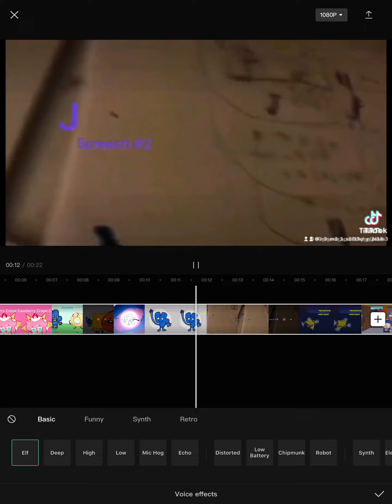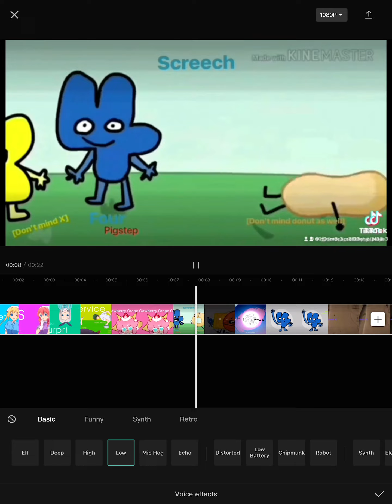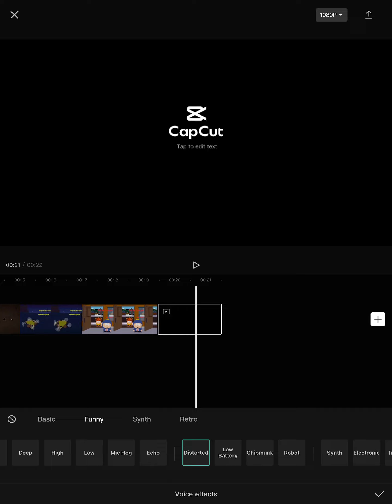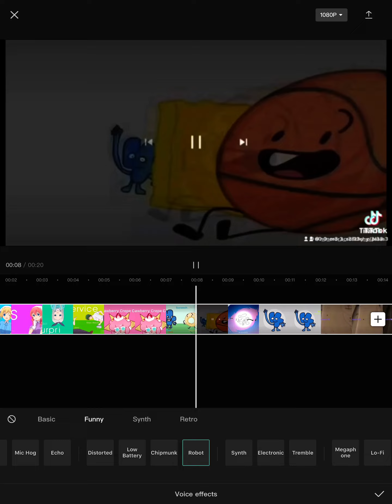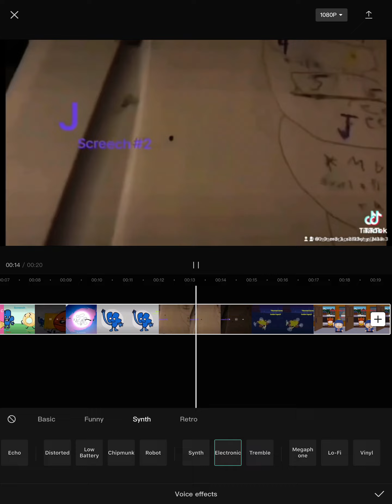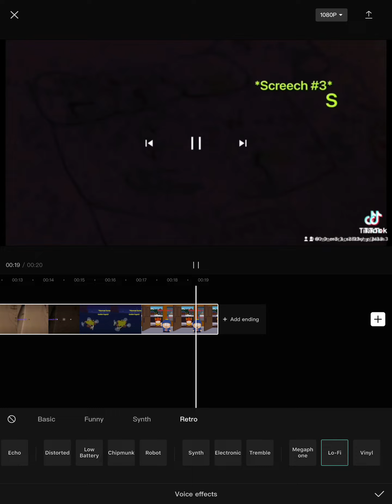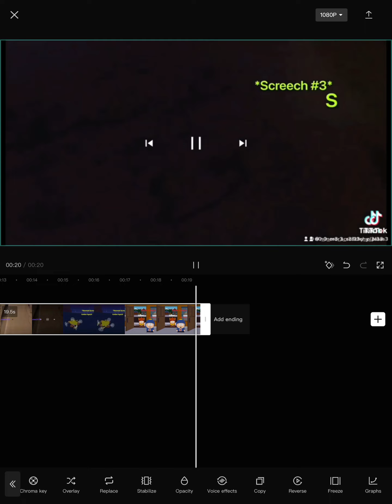March 17, 2022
(0:12 0:29 0:35 0:51 2:25 2:31 3:47 3:52 3:55 4:12)